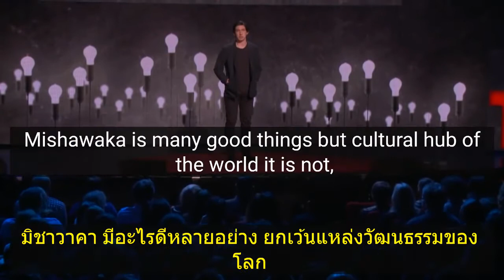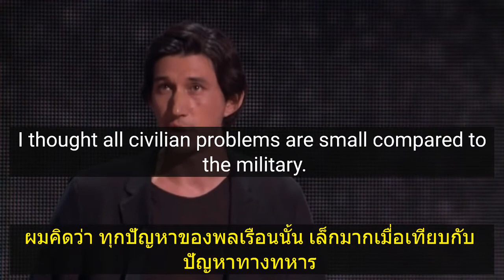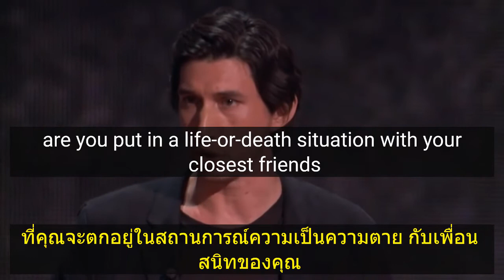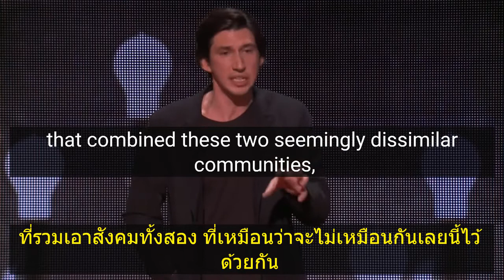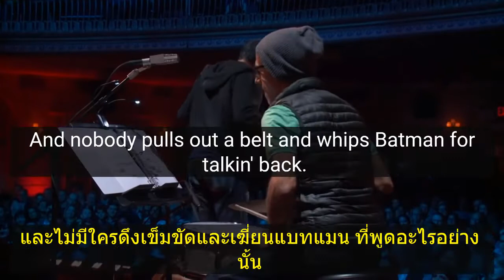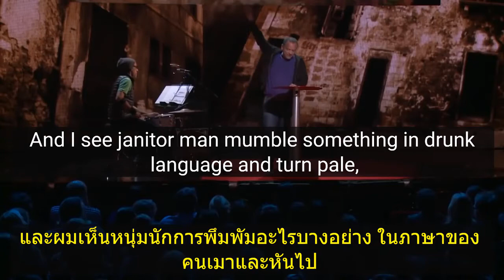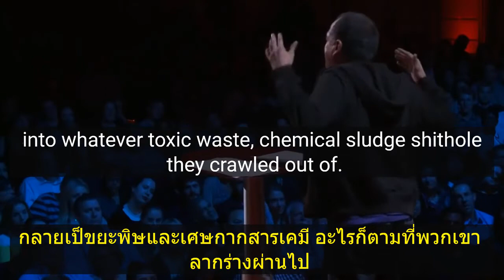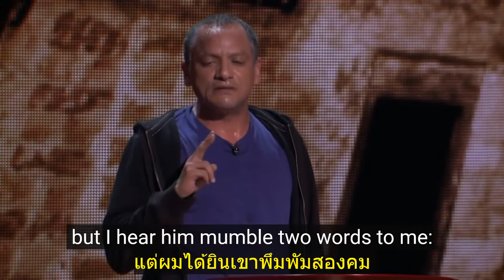การเดินทางของผมจากนาวิกโยธินสู่นักแสดง : อดัม ไดรเวอร์ (Adam Driver) (ซับไทย+ซับอังกฤษ)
Adam Driver (อดัม ไดรเวอร์) : การเดินทางของผมจากนาวิกโยธินสู่นักแสดง
ดูต้นฉบับได้ที่ Link นี้นะครับ

TED Talk SCRIPT ( สำหรับดู Subtitle ภาษาไทย )

สำหรับ TED Talk นี้ผมทำเพื่อให้เป็นประโยชน์และสามารถฝึกภาษาอังกฤษไปในตัว
ด้วยการทำเป็น Subtitle ภาษาไทยและภาษาอังกฤษ ถ้าเห็น​พร้อมกัน​ทั้ง​สอง​ภาษา
จะช่วยให้เรา​เข้าใจ​ expression ได้ดีขึ้น​